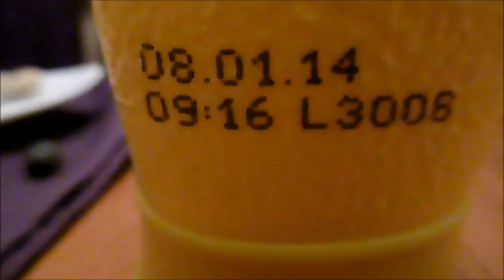EXTREME SUICIDE CINNAMON CHALLENGE!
kizzydtbb
jddb97

FANKS!!!